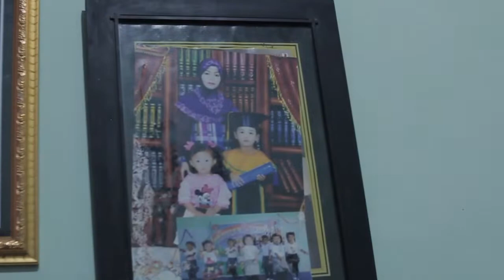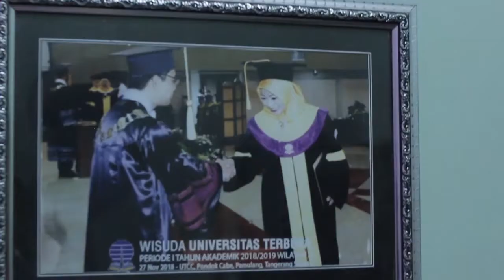Mengharukan di HARDIKNAS 2022 MASIH ADA GURU BERGAJI SERATUS RIBU!!!!!!!!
Di hari pendidikan nasional 2022 ini ternyata masih ada guru yang bergaji seratus ribu.
hardiknas 2021#hardiknas Ngada 2022#hardiknas 2022#guru gembul#guru sekumpul#guru yanor kalua#guru zuhdi#guru yanor kalua terbaru#guru sekumpul sholawat#guru yanor#guru bakhiet#guru Udin sedunia#guru udin#the soldier from gombong#edi pendidikan#sahabat gaes